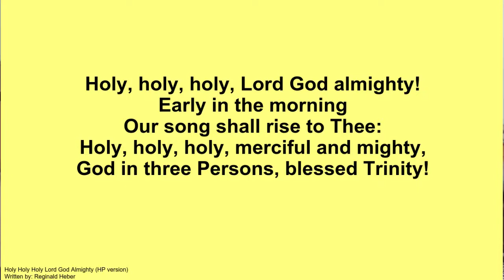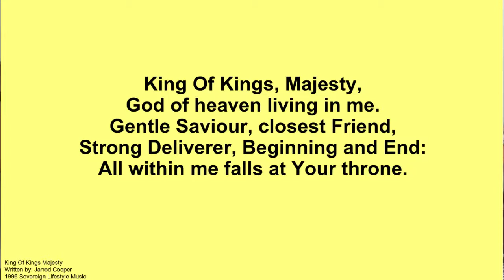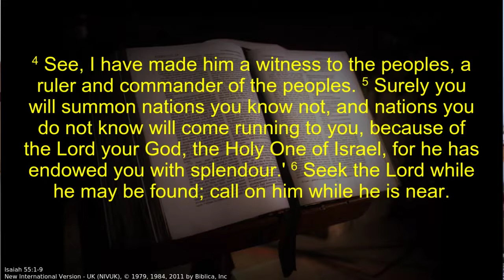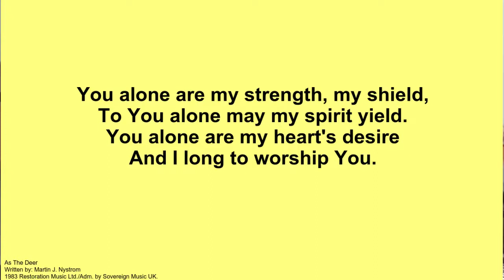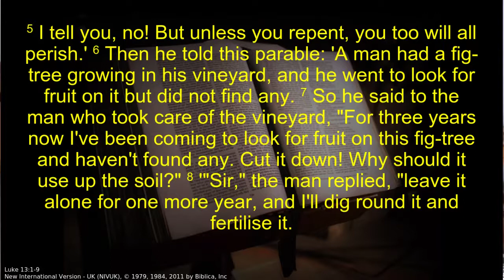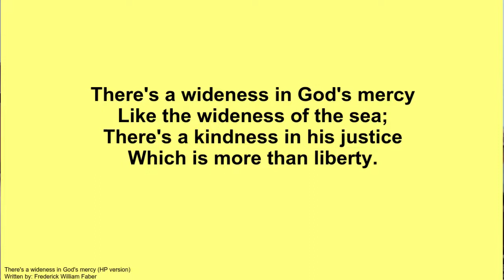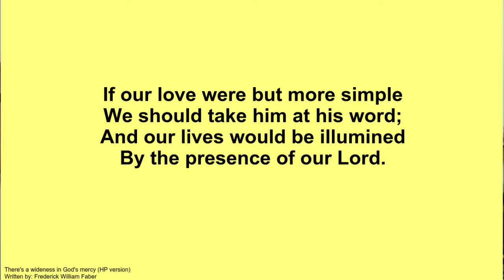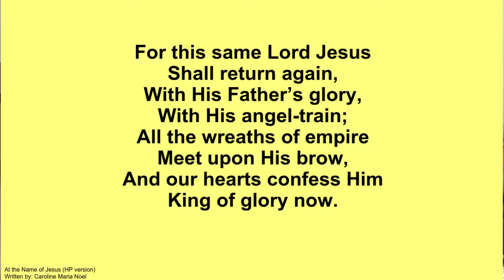Morning service 20th March 2022 led by Jenny Boxwell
A recording of our Sunday morning service.